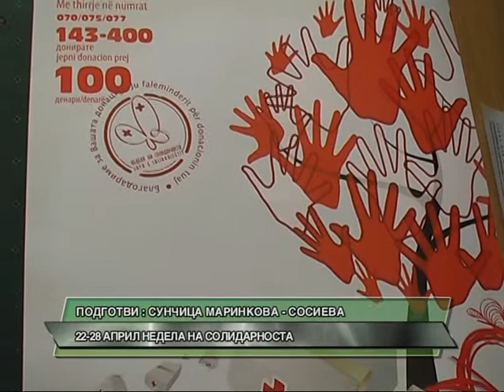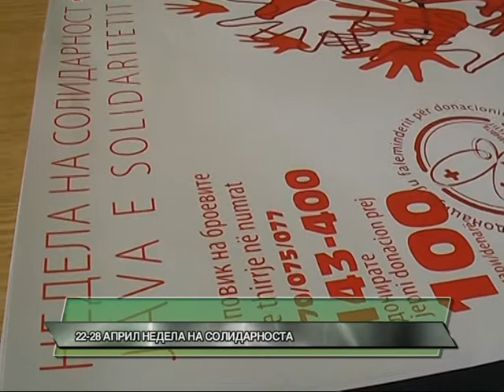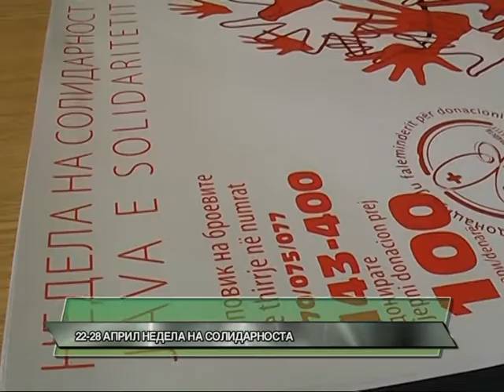D1 Televizija VESTI 24.4.2013 - 22-28 April nedela na solidarnosta